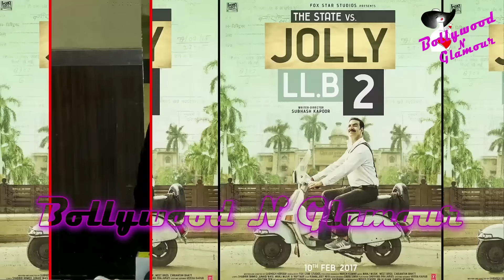Interview Of Akshay Kumar & Huma Qureshi For 'Jolly LLB 2'